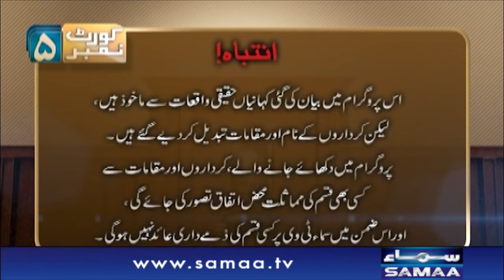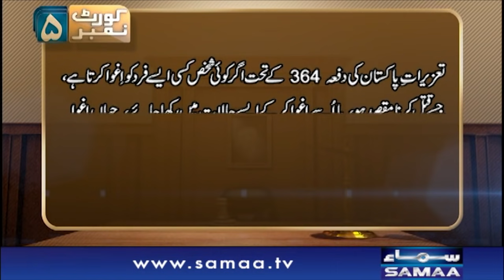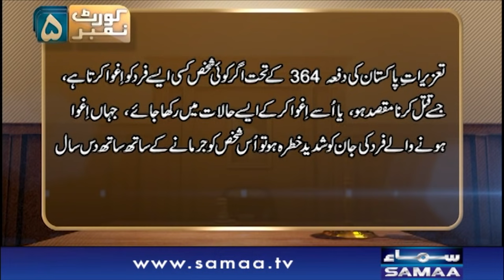Aik Khaufnaak Maut - Court No 5 | SAMAA TV | 30 May 2021